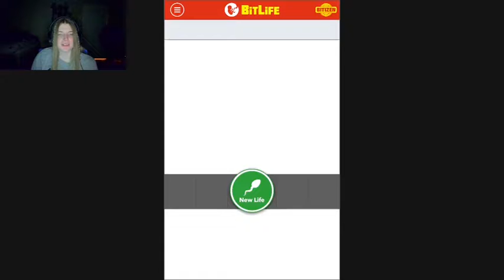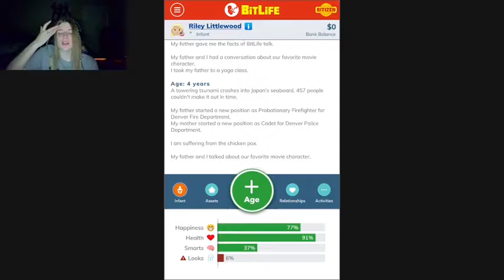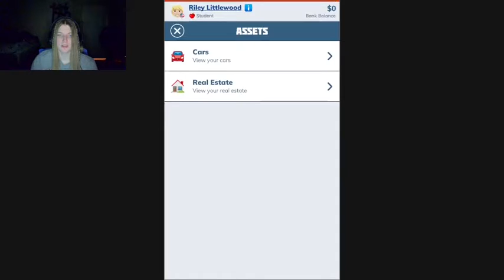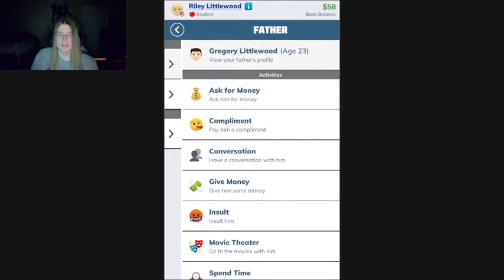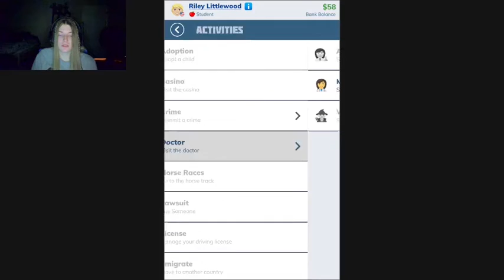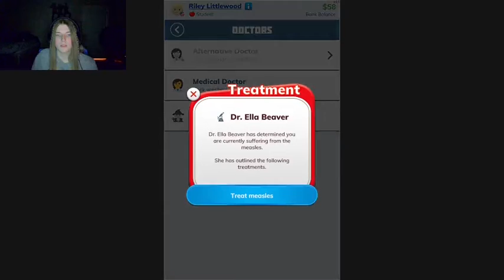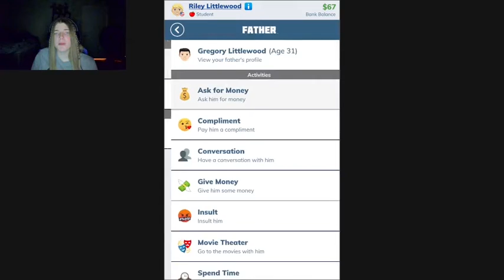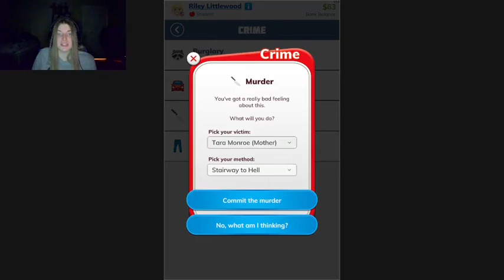I Am Bad at Existence! || Bitlife